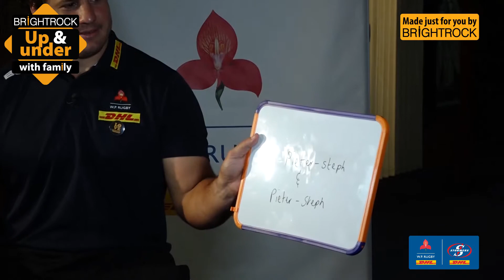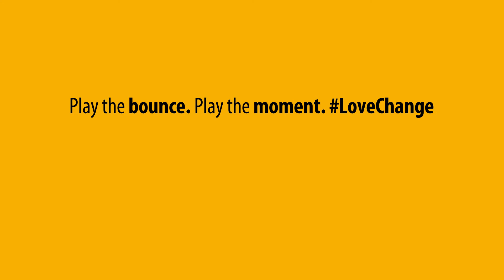Up & Under with Neethling Fouché and Johan du Toit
How well do you think Neethling Fouché and Johan du Toit know each other? Check out the video to see which DHL Western Province player wins this round.

Spoiler alert – malva pudding with ice cream and custard isn’t Neethling’s favourite dessert. Can you guess what is?